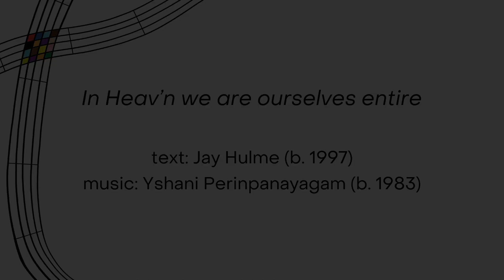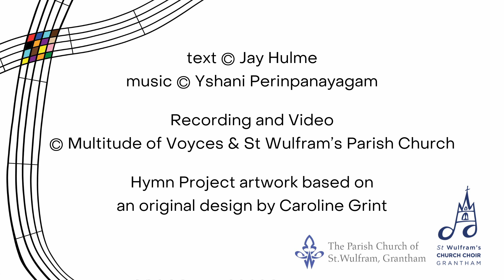In heav'n we are ourselves entire,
The fourth release of our inclusive Hymn Project, 'In Heav'n we are ourselves entire', written by Jay Hulme, with music by Yshani Perinpanayagam, is dedicated for use on Transgender Day of Remembrance. In some churches  this day is increasingly being observed, on 20th November each year, and we wanted to provide a traditionally-written and classically-composed hymn to enable Anglican (and other) choirs to make a musical contribution to that day within a traditional idiom.

Poet, Jay Hulme, is an award-winning transgender poet and educator, and the author of several books of poetry. He speaks about Trans rights and representation, accessibility within the arts and poetry, and we were delighted that he agreed to write a hymn for our Hymn Project. jayhulme.com

Yshani Perinpanayagam is a concert pianist, Musical Director, composer and teacher. Her composition 'In Bethlehem above', completed for and published in Multitude of Voyces' Anthology of Sacred Music by Women Composers Volume 3' has received wide acclaim and was recently recorded by professional consort Siglo de Oro. Yshani is well-respected as a trans ally, and her support for our wider work, as one of our Inclusion Advisors, is invaluable to our organisation.

This new hymn provided a great deal of mature discussion among the Youth Choir (teenagers and young adults) of St Wulfram's Choir, and we are very pleased to have been able to invite them to learn and perform this hymn, which, with others in the Hymn Project will allow choirs to demonstrate their support of the LGBTQIA community.